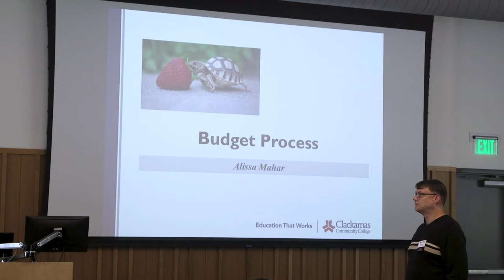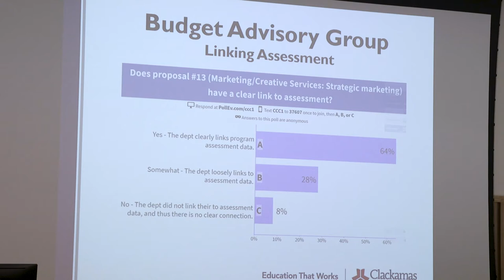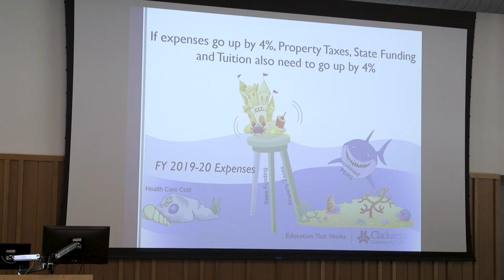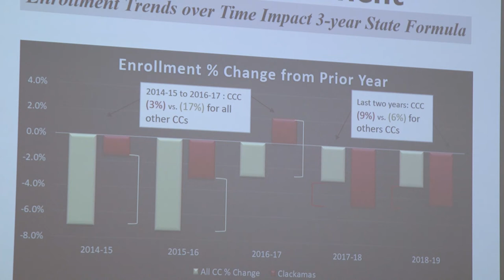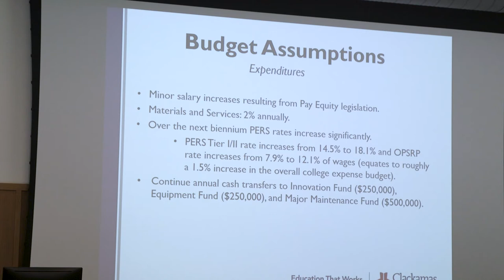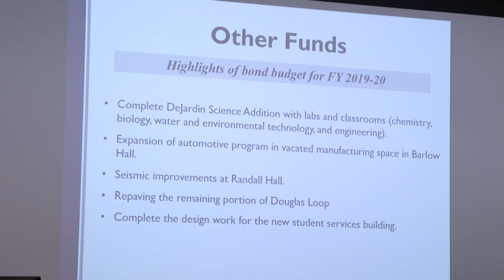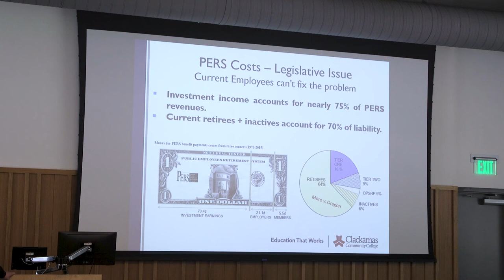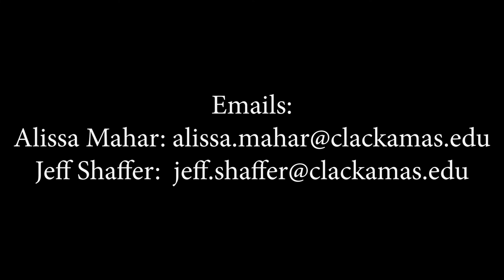CCC FY 2019-20 Budget Forum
Originally presented on May 29, 2019

Presented by:
Alissa Mahar, VP College Services
Jeff Shaffer, Dean of Business Services